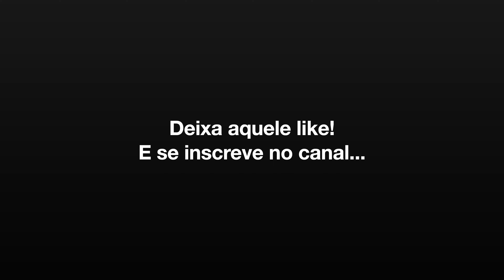FINALIZAÇÃO PARTINDO DO 100KG - ALEXANDRE OGAWA E EMERSON /OGAWA JIU-JITSU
#47 SEQUÊNCIA COM 3 FINALIZAÇÕES PRA QUEM CHEGA NO 100KG E DA AQUELA TRAVADA.

Ogawa Dojo fica na cidade de Nishio, província de Aichi, Japão
Filiais: Brasil - Áustria